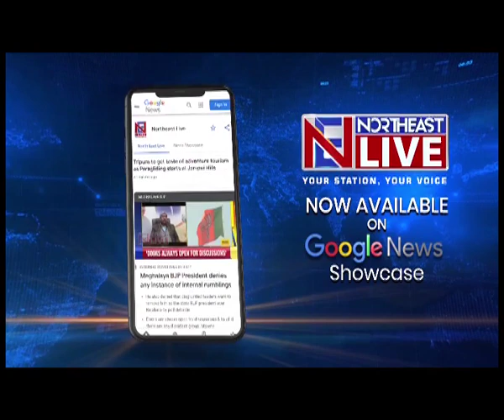कार्बी आंगलंग स्वायत्त परिषद चुनाव, जोरों शोरों से चल रहा प्रचार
कार्बी आंग्लांग स्वायत्त परिषद चुनाव को लेकर प्रचार जोरों पर है। गुरुवार को भी मुख्यमंत्री हिमंत विश्व शर्मा ने चार रैलियों को संबोधित किया। हामरेन, डेनगांव, धनशिरी और बेलगुरी में हिमंत विश्व शर्मा ने भाजपा के उम्मीदवारों के पक्ष में प्रचार किया, और जनता से भाजपा के लिए वोट की अपील की।